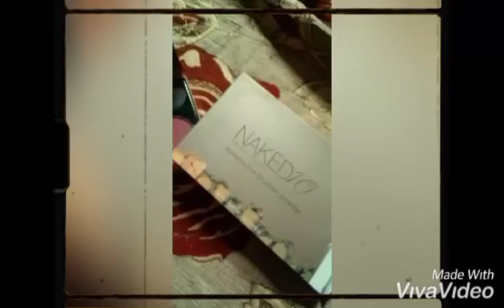December 1, 2020